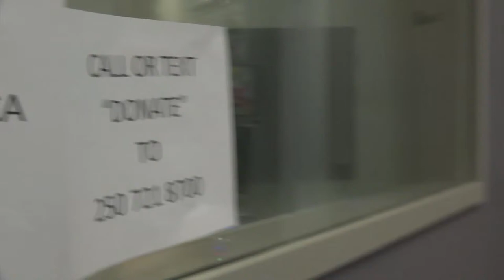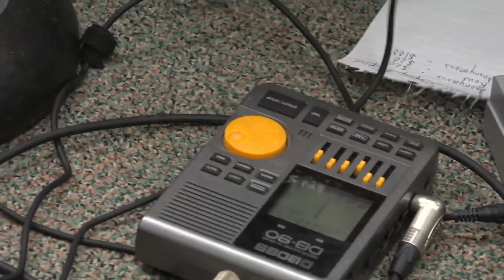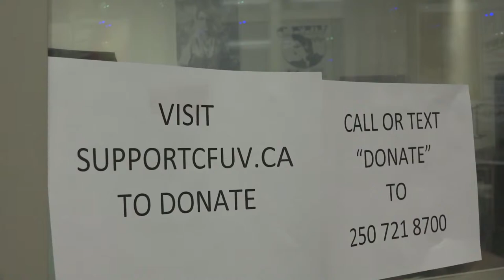Teenage Art Scene Live on CFUV 101.9 FM!